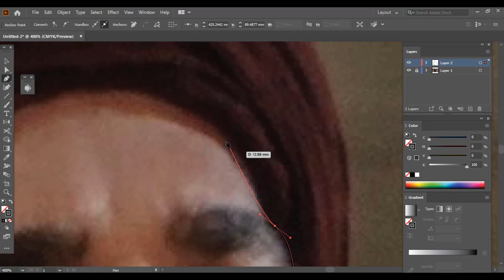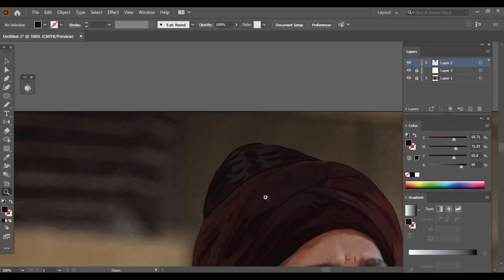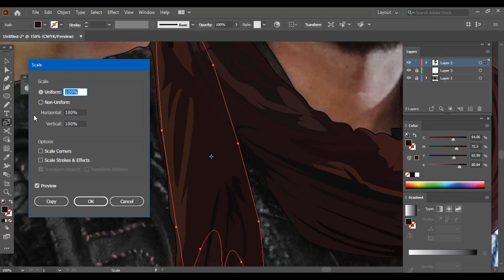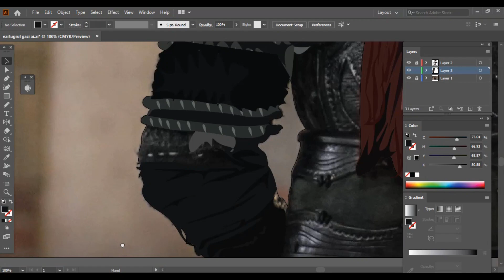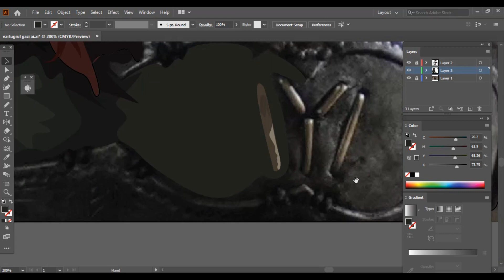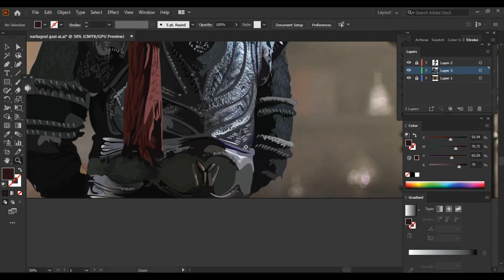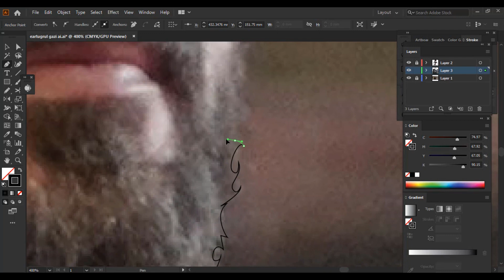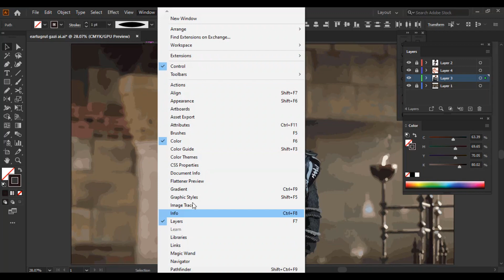Vector Art "Ertugrul Ghazi" (How to create vector art in Adobe Illustrator).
Ertuğrul (Ottoman Turkish: ارطغرل‎, romanized: Erṭoġrıl, died c. 1280)[3] was the father of Osman I.[4] Little is known about Ertuğrul's life. According to Ottoman tradition, he was the son of Suleyman Shah, the leader of the Kayı tribe (a claim which has come under criticism from many historians[nb 1]) of Oghuz Turks, who fled from western Central Asia to Anatolia to escape the Mongol conquests, but he may instead have been the son of Gündüz Alp.[1][6] According to this legend, after the death of his father, Ertuğrul and his followers entered the service of the Sultanate of Rum, for which he was rewarded with dominion over the town of Söğüt on the frontier with the Byzantine Empire.[3] This set off the chain of events that would ultimately lead to the founding of the Ottoman Empire.

Vector Art
Vector Portrait
Vexal Art
Speed ARt